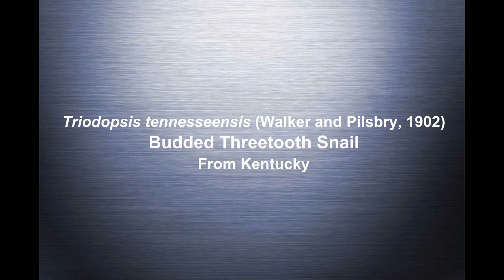Triodopsis tennesseensis (Walker and Pilsbry, 1902) Budded Threetooth Snail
Budded Threetooth snail from Kentucky. The snail measures 16.6 mm. in maximum diameter.